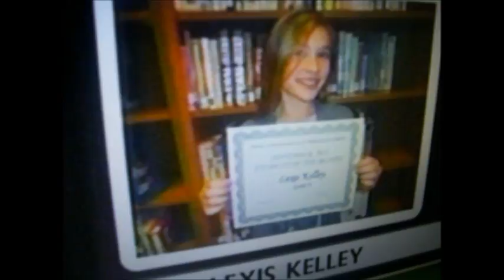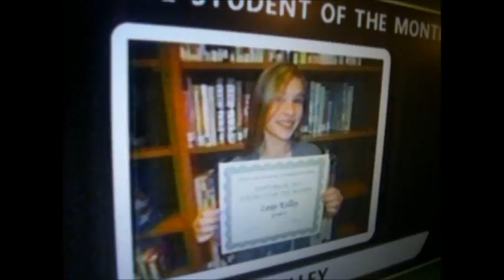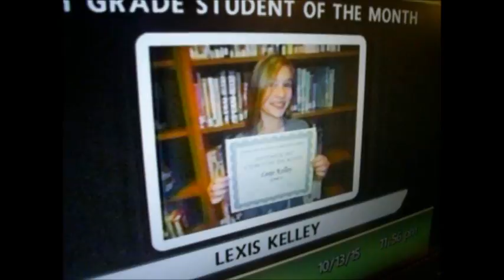My Movie 625